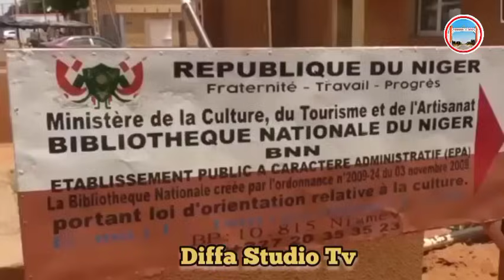SOJOJIN NIGER🇳🇪SUN GANO WASU RAMUKA A JAHAR MARADI NA MASU AIKIN ZINARIYA